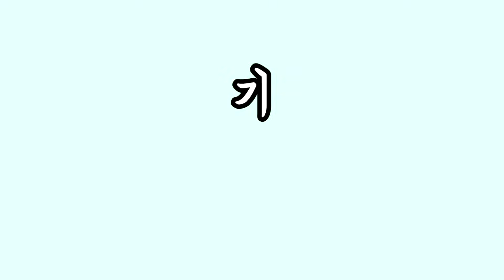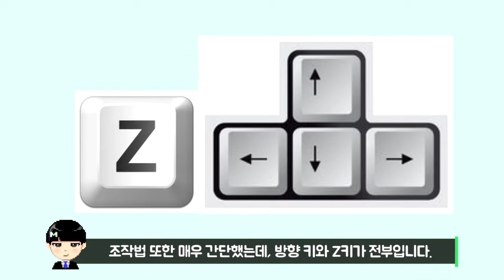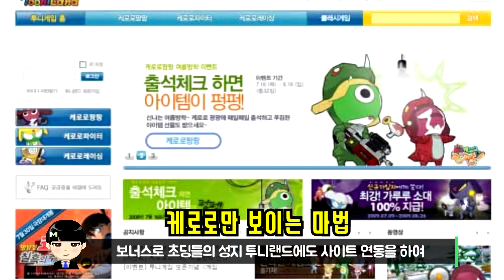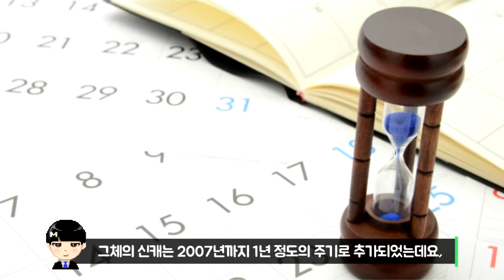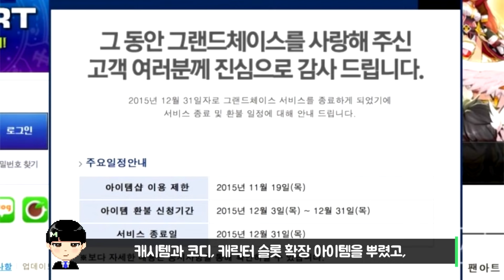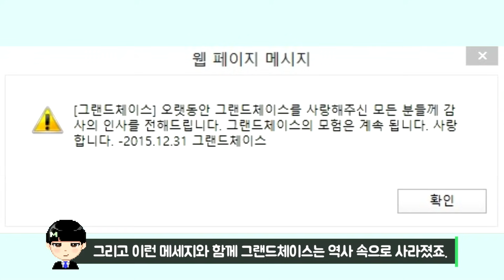'그랜드체이스'의 과거와 현재에 대해 알아보자. [기승전모]